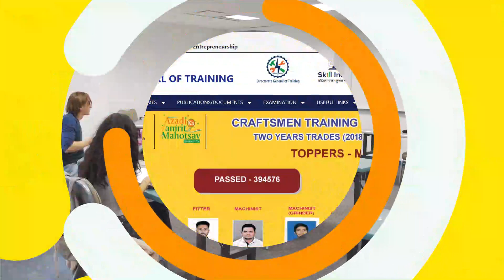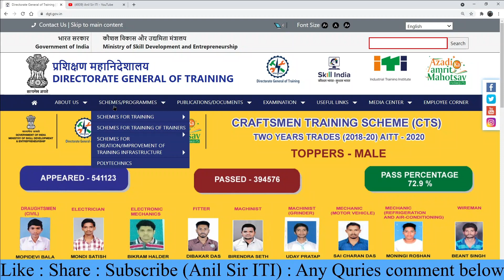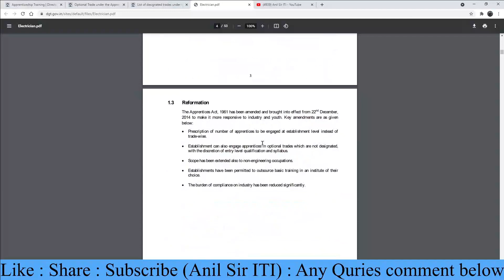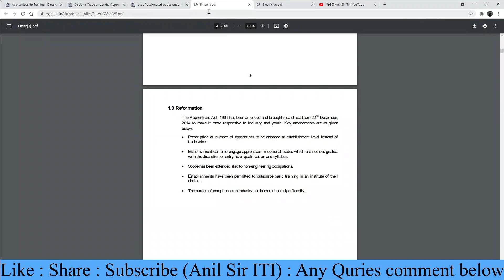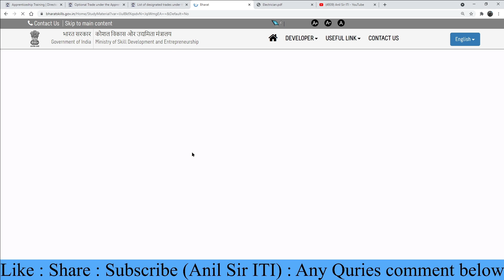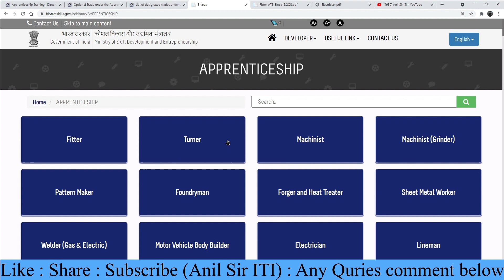ITI apprentice syllabus PDF Download, ITI Apprentice Paper PDF Download Railway apprentice Paper pdf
sbi apprentice previous year paper
sbi apprentice previous year question paper
apprentice exam paper
sbi apprentice question paper
iti apprentice exam model question paper pdf
aitt apprentice exam paper pdf download
sbi apprentice question paper 2019
tata steel apprentice question paper
aitt apprentice exam paper 2020
sbi apprentice last year question paper
sbi apprentice exam paper
apprentice question paper 2019
iocl previous year question paper
iocl exam question papers
sbi apprentice previous year question paper pdf
iocl apprentice previous year question papers
iti fitter apprentice question paper pdf
aitt apprentice exam paper 2019 pdf
sbi apprentice previous year question paper in hindi pdf
sbi apprentice model paper
railway apprentice exam paper
sbi apprentice 2019 question paper
aitt apprentice exam paper fitter
iocl data entry operator question paper
sbi apprentice previous year paper in hindi
sbi apprentice model question paper
sbi apprentice paper
apprentice question paper 2018
aitt apprentice exam paper electrician
last year question paper of sbi apprentice
apprenticeship question paper electrician
apprenticeship exam question paper
all apprentice exam paper
iti electrician apprentice exam model question paper
railway apprentice question paper in hindi pdf
apprentice fitter question paper in hindi
sbi apprentice previous year question paper in hindi
iffco apprentice exam paper
apprentice previous year question paper
sbi apprentice sample paper
sbi apprentice mock test pdf
aitt exam paper
iti electrician apprentice exam model question paper pdf
sbi apprentice previous paper
iocl exam books pdf
iocl apprentice question paper
sbi apprentice old paper
previous year paper of sbi apprentice
iti copa apprenticeship exam paper
iti apprentice online exam question paper
tisco apprentice question paper 2019
ucil mining mate previous year question paper
sbi apprentice exam question paper
sbi apprentice previous year paper in hindi pdf
previous year sbi apprentice question paper
sbi apprentice exam previous year question paper
sbi apprentice old question papers
previous year question paper of sbi apprentice
sbi apprentice practice set
iocl trade apprentice accountant previous year question papers
iocl apprentice question paper pdf
aocp apprentice exam paper
apprentice question paper
tisco apprentice question paper
sbi apprentice previous year paper gradeup
iti electrician apprentice question paper pdf
iti welder apprentice exam model question paper pdf
iocl solved question papers
iti electrician apprentice model question paper pdf download
iocl apprentice accountant question paper
upsc scra previous year question papers
iocl trade apprentice accountant question paper
apprentice exam question paper electrician
iti fitter apprentice exam model question paper
sbi apprentice model question paper pdf
sbi apprentice paper 2019
iocl previous year paper
aitt apprentice exam paper online
electrician apprentice exam paper
fitter apprenticeship exam questions
iocl technician apprentice question paper
iocl technician apprentice previous year question papers
iti apprentice exam paper
iti apprentice exam question paper fitter
wireman apprentice exam paper
sbi apprentice exam model question paper
apprentice online exam question paper
tisco apprentice previous year question paper
railway apprentice previous year question paper
iti electrician apprentice model question paper
ucil apprentice previous year question paper
aitt 109 apprentice exam paper
sbi apprentice exam paper 2019
trade apprentice question paper
apprentice question paper 2020
iti mmv apprentice exam question paper
iocl apprentice question paper mechanical
iocl exam paper
iocl apprentice exam paper
aitt apprentice exam paper 2019
apprentice exam paper pdf
ucil mining mate question paper
apprentice exam question paper fitter
apprentice fitter question paper pdf
apprenticeship exam paper fitter
apprentice electrician question paper
pgvcl apprentice exam paper
aitt apprentice exam paper 2021
iocl trade apprentice question